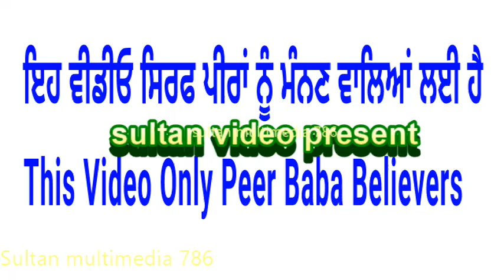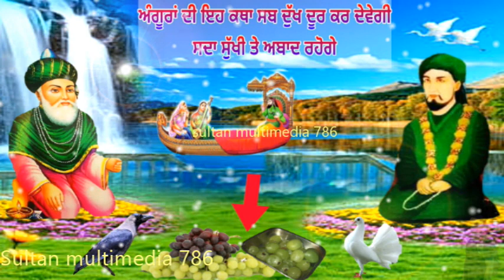ਜਦੋ ਵੀ ਤੁਸੀ ਮੁਸੀਬਤ ਵਿੱਚ ਫੱਸ ਜਾਉ ਅੰਗੂਰਾਂ ਦੀ ਇਹ ਕਹਾਣੀ ਸੁਣ ਲਿਓ - Pati Patni Te Angura Di Story.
Pati Patni Te Angura Da Qissa